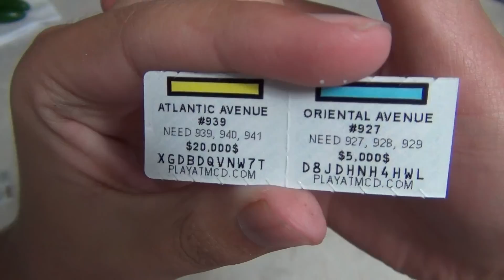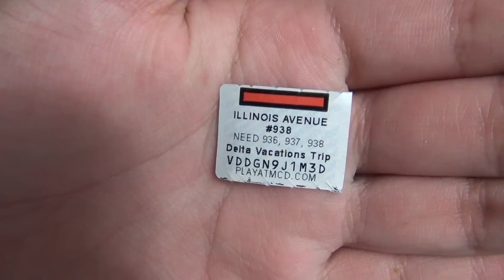Am I a McWinner at McDonald's?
The first and only video about me peeling monopoly game pieces at McDonald's. [Inspired by dieselducy.] Unfortunately, the game ended before I got to go back to McD's.